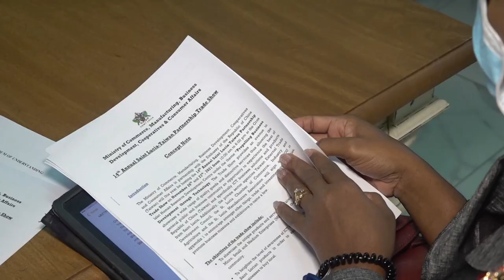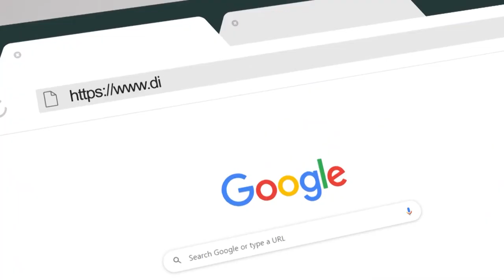Saint Lucia-Taiwan Trade Show set to launch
"Propelling Business Development Through Technology” is the theme for the 14th Annual Saint Lucia-Taiwan Partnership Trade Show scheduled for Nov. 26 - 27.
Minister for Commerce, Hon. Emma Hippolyte and her team, met with Taiwanese Ambassador H.E. Peter Chen and his delegation to advance planning efforts for the 2021 Trade Show.
The Trade Show aims to heighten awareness of ICT business solutions while showcasing unique products and services of Taiwanese and Saint Lucian MSMEs to a local and international audience.